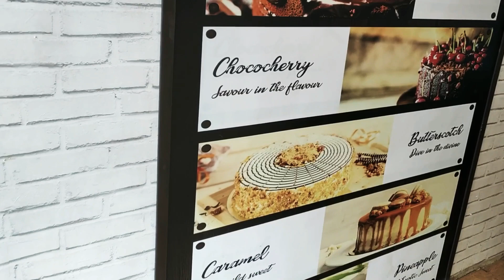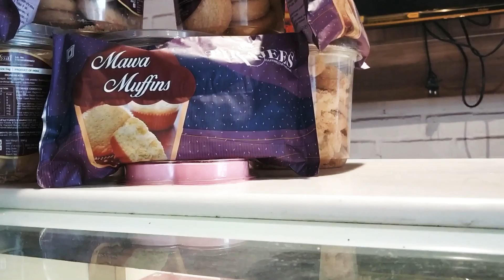Pirajees cake shop | wadgaon sheri | pune | cakes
We make all customise cakes,wedding cakes at great offers